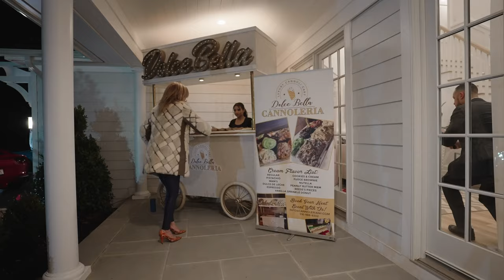333 West Neck Rd Lloyd Harbor Event | Offered at $3,450,000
LLOYD HARBOR'S LATEST NEW CONSTRUCTION. BUILT BY THE AREAS FINEST DEVELOPER, THIS FARM RANCH INSPIRED HOME HAS IT ALL.  YOUR ENTRY FOYER HAS VAULTED CEILINGS, TWO LIVING SPACES AND A WOOD BURNING FIREPLACE.  THE FIRST FLOOR MASTER (ALMOST 1500 SQ/FT.)  INCLUDES TWO SITTING ROOMS, LARGE BEDROOM, HUGE FINISHED WALK IN CLOSET, LAUNDRY AND SPA LIKE BATH.  THE GOURMET KITCHEN INCLUDES THERMADOR APPLIANCE PACKAGE, MARBLE COUNTERTOPS, WINE FRIDGE AND LARGE PANTRY. TWO HALF BATHS TO ACCOMPANY ALL YOUR GUESTS.  LARGE FAMILY ROOM WITH 13' CEILINGS AND ACCESS TO YOUR OUTDOOR PATIO. YOUR SECOND FLOOR HAS 4 EN-SUITE BEDROOMS AND TWO LAUNDRY ROOMS.  THIS MAGNIFICENT HOME RESIDES ON TWO PARK LIKE ACRES IN THE COLD SPRING HARBOR SCHOOL DISTRICT. LLOYD HARBOR OFFERS YOUR OWN DEEDED BEECH AND MOORING RIGHTS, PRIVATE POLICE FORCE AND CAUMSETT STATE PARK. ADDRESS IS BEING CONVERTED TO 2 JANES LANE.  CLOSE TO HUNTINGTON VILLAGE AND TRAIN STATION.